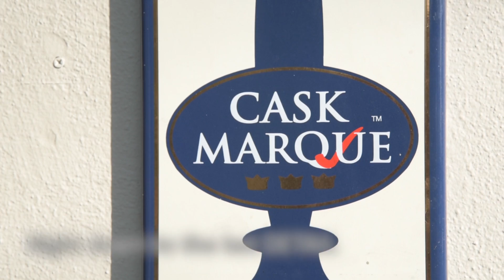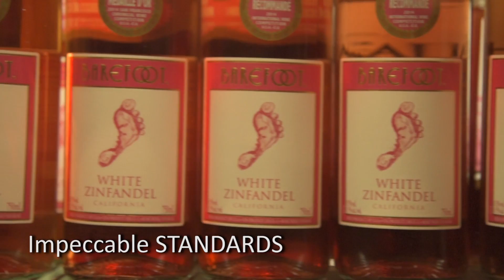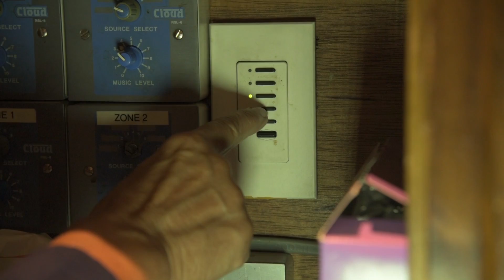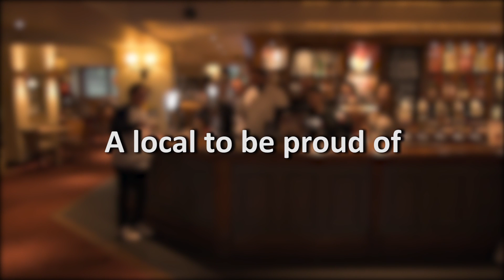Ember Inns Brand Standards Film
To be used to communicate Ember Inns brand standards to all Ember team members.